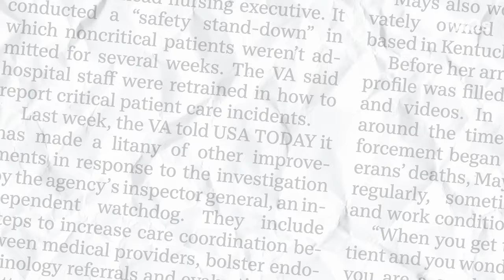Food prices rising: Here's why your groceries will cost more in 2022 | JUST THE FAQS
Foods like meat and seafood are getting more expensive across the country. Here's why your next grocery bill might be higher than you expected.

"All food prices are now predicted to increase," the USDA's Food Prices Outlook for 2022 March report said. The increases are the highest in decades as grocery prices got more expensive and rose nearly 9% for the year. The USDA's Economic Research Service updated its March report predicting a 4.5%-5% rise in food prices this year. Eating out will see the highest increase, 5.5%-6.5%, the report said.

Grocery prices are expected to rise between 3% and 4% in the coming months. And that's on top of all the other increases consumers faced over the past several months. No food category, the USDA said, decreased in price in 2021. And now the USDA revised its forecast upward for all food categories, including meats, poultry, eggs, dairy products, fats and oils, and more. The only category that the USDA revised downward was fresh vegetables.